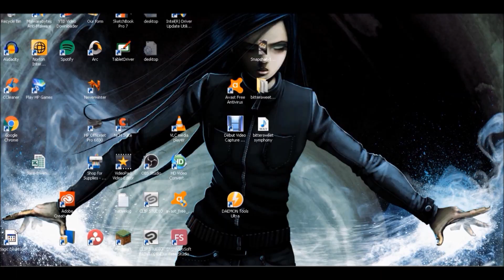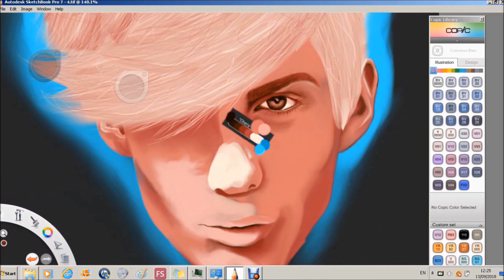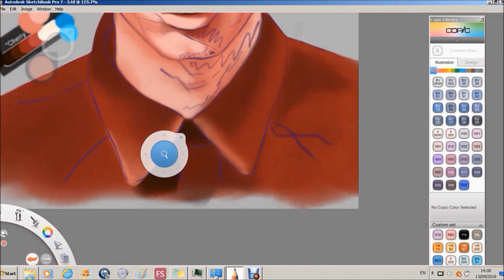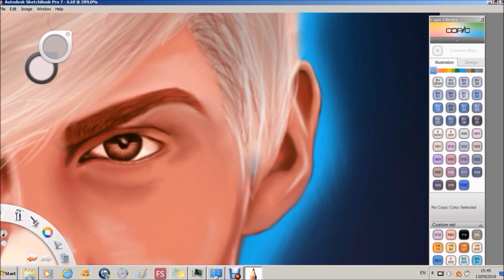DIGITAL SPEED DRAW - Colourful Portraits || Space Jace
This was really heavily referenced and mainly to experiment with digital brushes and different colour palettes, and I really enjoyed doing it!

Model: Max Krieger

Program Used: Autodesk Sketchbook Pro 7